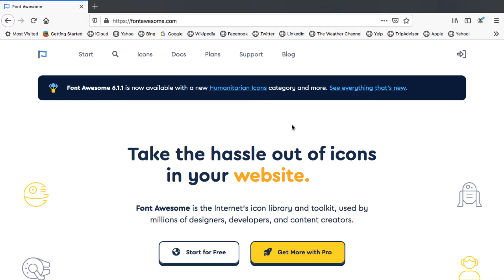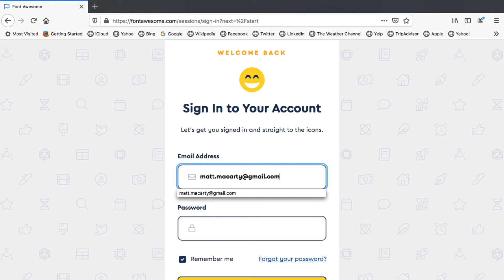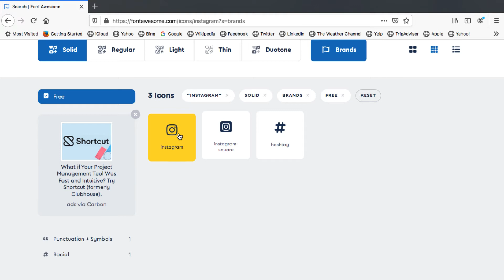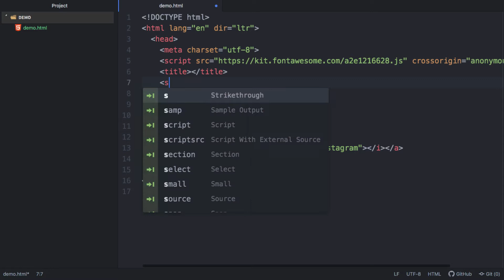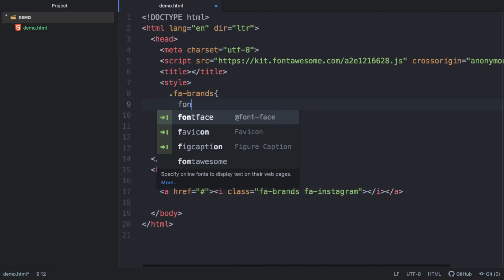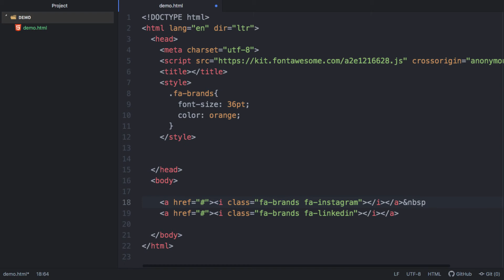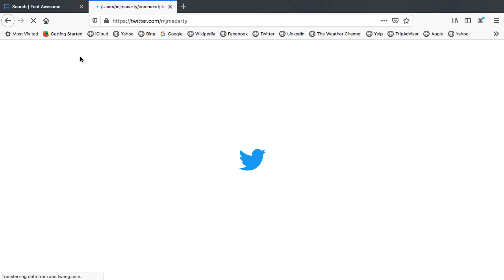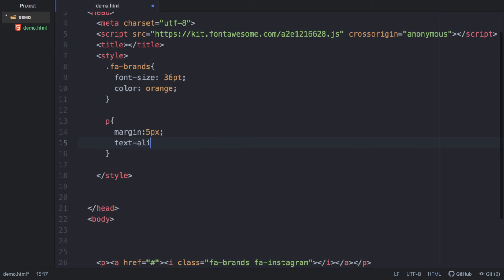How to Add Image Icons to HTML Web Pages with Font Awesome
Tutorial introduction to placing and styling font awesome  iconography - how to add icons to HTML web page

Learn how to add various icons to your website using fontawesome, enhancing your web design with simple steps. This tutorial covers integrating icons using html and css, showing how icons can be used as buttons or links. Improve your website with effective icon design!

In this video, I'm going to be showing you how to place icons on a web page. Icons, are also known as glyphicons or iconography, are small pictures that behave like fonts. You sometimes see them used as buttons, hyperlinks or bullet points. They can be used for pretty much anything you want.  I am going to be using font awesome which gives you some access for free -- so as long as you're not going to be getting more than 10,000 page views per month probably font awesome is going to work for you.

To follow along, you will need to sign up for an account with fontawesome. This demonstration shows how to search for and place icons using common social media icons, but there are 1,000s of categorized icons to choose from at fontawesome. You will also see how to change basic properties such as size, color and other formatting techniques.